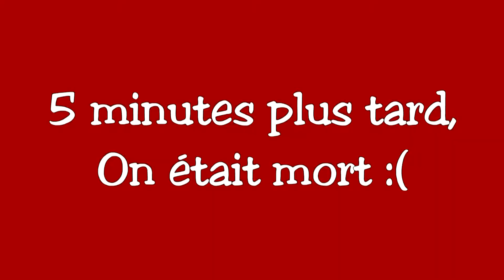Comment être mauvais dans PLAYERUNKNOWN'S BATTLEGROUNDS (Partie 1) (Rediffusion 2017)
Ceci est une rediffusion d'une de mes vidéo de 2017.